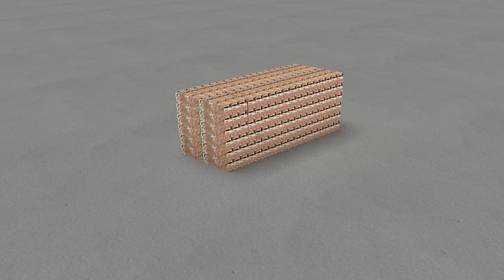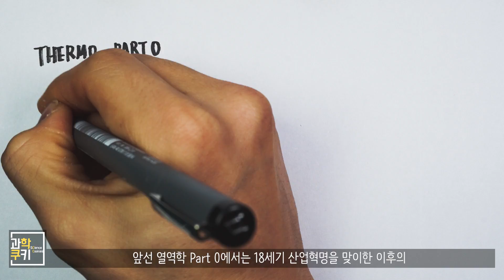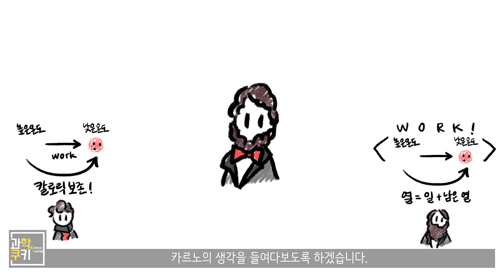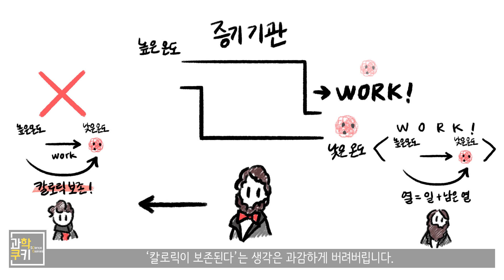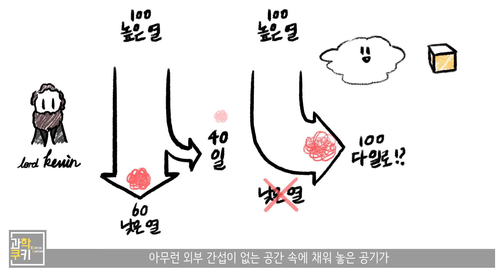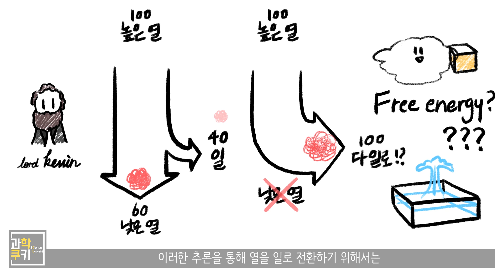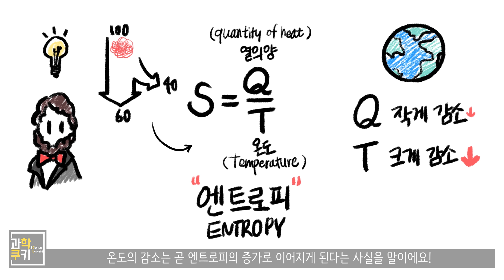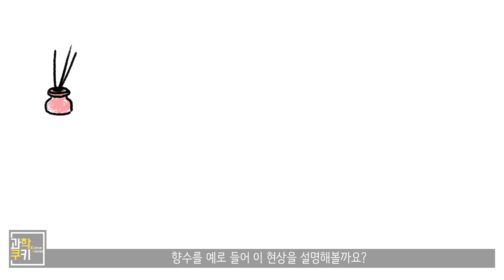우주가 무질서한 방향으로 향하고 있다? 대체 엔트로피란 무엇일까?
- "현대과학의 풍경" 피터 보울러, 이완 리스 모러스 공저, 홍성욱 역
 - "물리의 정석" 레너드 서스킨드, 조지 라보프스키 공저, 이종필 역
 - "세상을 바꾼 물리" 원정현 저

Shooting Info